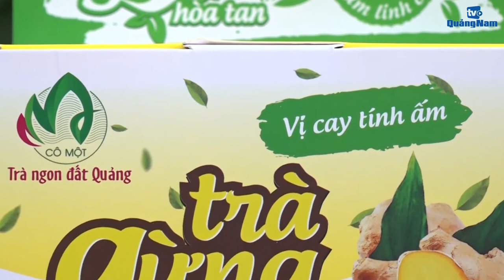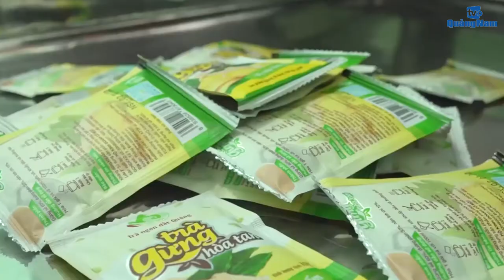NỒNG ẤM TRÀ GỪNG HÒA TAN CÔ MỘT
(QNO) - Chế biến sâu, đổi mới mẫu mã, bao bì đã giúp sản phẩm Trà gừng hòa tan Cô Một - sản phẩm đạt chứng nhận OCOP 3 sao vươn xa, mang hương vị đặc trưng xứ Quảng Nam đến mọi miền đất nước.